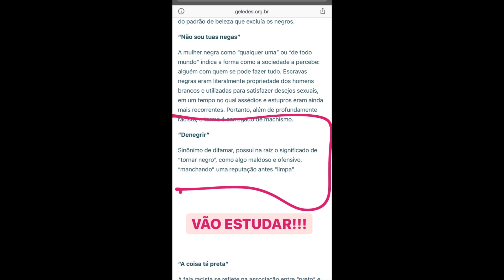DRI PAZ DENUNCIA GRAVE CRIME DE HENRIQUE LIMA, EX DE BY PAMELLA!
Henrique Lima fez um vídeo e ameaçou a youtuber Dri Paz . Ele terminou com By Pamella e o término foi exposto por ela , incluindo detalhes no canal de entrevista do Matheus Mazzafera . Dri Paz foi ameaçada ! Ameaça / ameaçou ! Amante / vídeo em que vazou / vaza uma menina ao lado do Henrique . Traição ? Traiu Tainá Costa e By Pamella ? Foi traída !? Pamella revelou a verdade Você vc não é mulher , falta muito para ser mulher , ele ameaçou ela ! Dri Paz dona do canal @DriPaz . Pamella dona do @eubypamella e Henrique dono do @HenriqueLimaTv . Dri Paz acusou Henrique de crime e de criminoso de racismo racista ao utilizar a palavra denegrir ! Será preso na prisão / cadeia !?